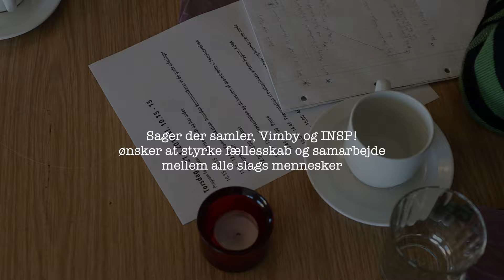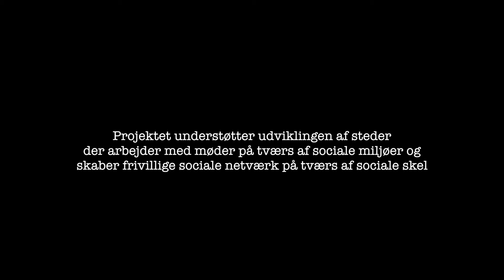Partnerskaber med fokus på udsatte gruppers inklusion og deltagelse - teaser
Hvordan skaber vi fællesskaber, hvor alle kan være med i aktiviteter på lige vilkår? Socialstyrelsen har peget på tre initiativer, der arbejder
med at udvikle steder, rum og arenaer, der giver mulighed for, at mennesker kan mødes og skabe frivillige netværk på tværs af alle sociale skel.

Mød Sager, der samler (Århus), VIMBY (Hjortshøj) og INSP! (Roskilde).

Produceret af INSP! Media